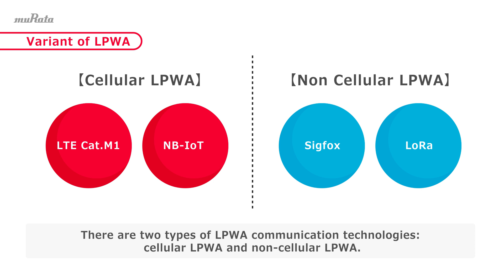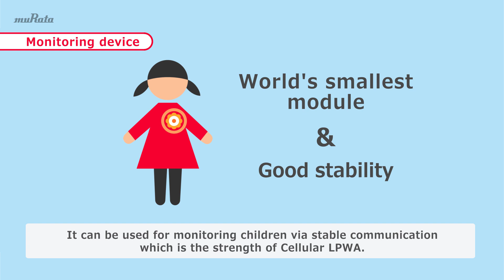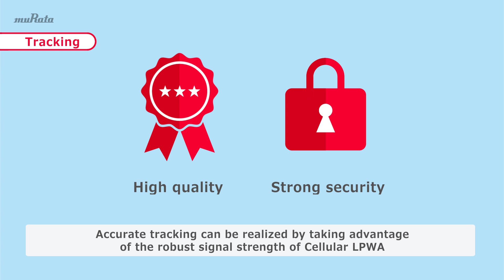How to change your life by Murata smallest LPWA module.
Murata's smallest LPWA module can be applied in smart tracking solutions, sharing economy services,
smart city solutions and smart home solutions.

LTE Cat. M1 Modules